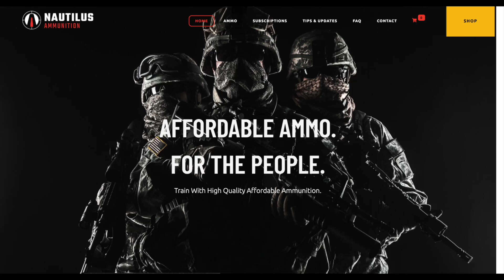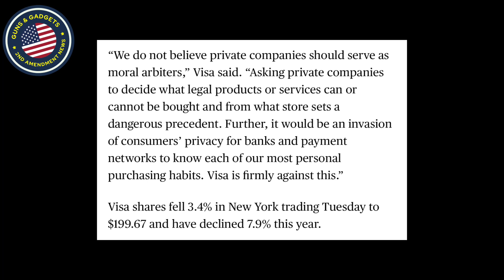VISA Responds! (2A Purchase Tracking)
WHAT I USE TO MAKE VIDEOS